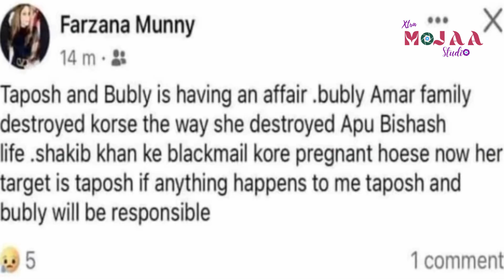দৃশ্যমান ক্লিভেজে রাশমিকা ! [] Hit The Bit []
বলিউডে তারকাদের বন্ধুত্ব থেকে প্রেম হওয়া তো হামেশাই দেখা যায়। ইদানীং সে পথে হাটেন তারকাদের সন্তানরাও। বলিউডে এখন গুঞ্জন সুহানা খান ও অগস্ত্যর প্রেম। নেটিজেনদের ধারনা বন্ধুত্ব গাঢ় হতে হতে রূপ নিয়েছে প্রেমে। শাহরুখ কন্যা সুহানা ও আমিতাভ বাচ্চানের নাতি অগস্ত্য। তাদের মধ্যকার বন্ধুত্ব নেটিজেনদের মধ্যে বহুল চর্চিত বিষয়। তাদের সে চর্চায় ঘি ঢাললো মনীশ মালহোত্রার পার্টির এক ভিডিও। যা ইতোমধ্যে ভাইরাল নেট পাড়ায়। ভিডিওটিতে দেখা যাচ্ছে পার্টি থেকে বের হয়ে সুহানাকে গাড়িতে তুলে দিয়ে এসে যত্ন করে দরজাও বন্ধ করে দেন অগস্ত্য। সেই গাড়ি চোখের আড়াল না হওয়া পর্যন্ত সেখানেই দাঁড়িয়ে ছিলেন শ্বেতাপুত্র। জোয়া আখতার পরিচালিত আর্চিস থেকে বন্ধুত্ব শুরু হয় সুহানা অগস্ত্যর । বন্ধুত্ব থেকে সে সম্পর্ক পৌছে গেছে প্রেমের দরজায়। এখন একটা কৌতুহল নেটিজেনদের , তবে কি বচ্চন পরিবারের নাতবউ হচ্ছেন সুহানা?

লিফট থেকে বেরিয়ে আসছেন এক তরুণী। পরনে কালো পোশাক। যদিও তা খুবই কুরুচিপূর্ন। দেখা যাচ্ছে শরীরের স্পর্শ কাতর অঙ্গ। এমন একটি ভিডিও ঘুরে বেড়াচ্ছে নেট দুনিয়া জুড়ে। নেটিজেনরা বলছেন ভিডিওর তরুনীটি দক্ষ্মিনী অভিনেত্রী রাশমিকা মান্ডানা। ভিডিওটি চোখে পড়েছে রাশমিকারও। রাশমিকা নিশ্চিত করেছেন ভিডিওতে যাকে দেখা যাচ্ছে তিনি রাশমিকা। বরং কোনো এক অচেনা মেয়ের মুখে জুড়ে দেয়া হয়েছে তার মুখ। রাশমিকা তার ইন্সটাগ্রাম একাউন্টে একটি পোস্টে বলেন, আমার যে ডিপফেক ভিডিও ছড়িয়েছে সোশ্যাল মিডিয়ায়, সেটা নিয়ে কথা বলতে গেলেও ভীষণ খারাপ লাগছে। আমি খুবই ব্যথিত। এ ঘটনা আমার কাছে খুবই ভয়ের। তিনি আরও বলেন, ক্যামেরার সামনের মানুষগুলোর জন্য ব্যাপারটি খুবই ভয়ের। সেই সাথে তিনি এই ভিডিও নির্মাতাদের শাস্তির দাবী জানিয়েছেন।
সোশ্যালে ওই ভিডিও ছড়িয়ে পড়ার পর জানা যায়, মূলত আর্টিফিশিয়াল ইনটেলিজেন্স (এআই) অর্থাৎ কৃত্রিম মেধা ব্যবহার করে ভিডিওটি বিকৃত করা হয়েছে। এটি করেছেন জারা প্যাটলে নামের এক নারী। আর এ ঘটনায় আইনি ব্যবস্থা নেয়ার দাবি জানিয়েছেন বলিউড অভিনেতা অমিতাভ বচ্চন।

ঢালিউড অভিনেত্রী শবনম বুবলির সাথে সংগীত পরিচালক ও গানবাংলার প্রধান নির্বাহী কৌশিক হোসেন তাপসের পরকিয়ার খবর শোনা গিয়েছে। মূলত, তাপসের স্ত্রী গানবাংলা টিভির চেয়ারম্যান ফারজানা মুন্নীর একটি ফেসবুক স্ট্যাটাসকে কেন্দ্র করে। কিছুক্ষণ পরে মুন্নীর ফেসবুক থেকে স্ট্যাটাসটি সরিয়ে নেওয়া হয়। পরে জানা যায়, ফারজানা মুন্নীর ফেসবুক অ্যাকাউন্ট হ্যাক হয়েছে। বুবলীও এ ঘটনার প্রতিবাদ জানান। বলেন, তার ক্যারিয়ার ধ্বংসের চেষ্টা করছে একটি চক্র।  ফারজানা মুন্নির পোস্টে লেখা হয়, বুবলি আমার সংসার ভাঙার চেষ্টা করছে ঠিক যেভাবে সে অপুর সংসার শেষ করে দিয়েছিলো। আমার কিছু হয়ে গেলে বুবলি ও তাপস দায়ী থাকবে। এ বিষয়ে বুবলি বলেন, আমি জানি একটি গ্রুপ ব্যক্তিগতভাবে আমার প্রত্যেকটা কাজের জায়গায় নানানভাবে নোংরামি শুরু করেছে গত বেশ কিছুদিন ধরে। অতীতেও তারা এসব করতো। এরা এমনটাই করে যাবো।’
তিনি আরো বলেন, “আমি যেই টিএম ফিল্মস-এর সাথে ‘খেলা হবে’ নামে নতুন সিনেমা করতে যাচ্ছি তখনই সেখানে পরিবেশ নোংরা করার পুরনো পাঁয়তারা চলছে। তাপস ভাই আর মুন্নি আপুকে প্রচণ্ড সম্মান করি। তাদের কাজের পরিবেশ ভীষণ স্বচ্ছ এবং সম্মানের। তারা দুজন অত্যন্ত শিল্পমনা মানুষ।
এরমধ্যে তার নতুন সিনেমার লুক প্রকাশ পেয়েছে। যা নিয়ে আলোচনায় বুবলি।
কিছুদিন আগে গুঞ্জন উঠেছিল ড তথাগতর সাথে বিচ্ছেদ হয়েছে অভিনেত্রী ঋতাভরীর। তবে কিছুদিন আগে লক্ষীপুজোতে তথাগতর সাথে ছবি আপলোড করেন ঋতাভরী। প্রেমিকের সাথে সম্পর্কে থাকাকালীন সময়ে প্রাক্তন প্রেমিকদের নিয়ে স্মৃতিচারন করেন তিনি। ঋতা জানান, আমার প্রথম প্রেম ক্লাস নাইনে। প্রথম বিচ্ছেদ নিয়েও কথা বলেন তিনি। তিনি জানান, তখন আমি কলেজে পড়ি। তবে এটা নিয়ে বেশি কথা বলতে চাই না। আমার মনে হয় আমাদের অনেকেরই এমন তিক্ত অভিজ্ঞতা থাকে, যেটার কথা মনে এলেই মনে হয়, এটা না হলেই ভালো হতো।’ শেষমেশ নিশ্চিত হওয়া গিয়েছে ঋতাভরী ও তথাগত তাদের ভুল বোঝাবুঝি মিটিয়ে আবারও এক হয়েছে।
FATEMA TUZ ZOHRA , FATEMA ZOHRA , ZOHRA SUCHANA